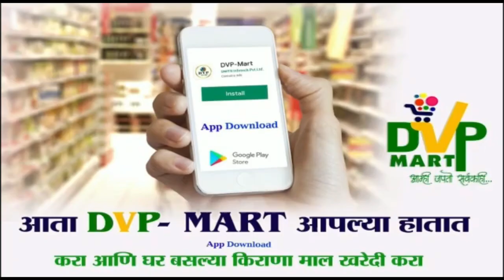काय कुठं फुटलं नाही अन् काय नायं, आता यांना सरकोली दावायचीय -आ.प्रशांत परिचारक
देवेंद्र फडणवीस यांच्या समोर आ.परिचारकांनी मांडले आवताडेंच्या विजयाचे गणीत
 PVN NEWS(Pandharivarta)
मोबा. ७७७३९७८१४o